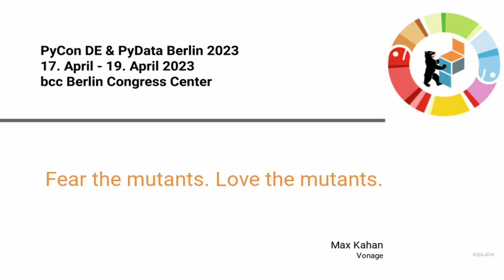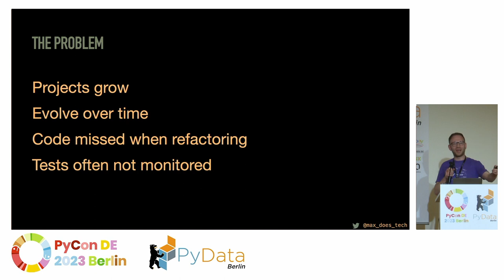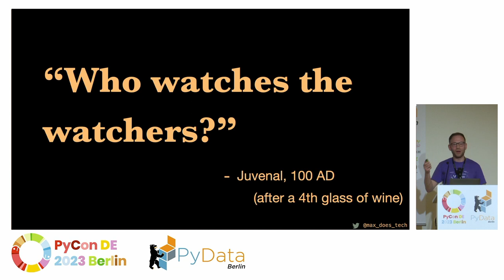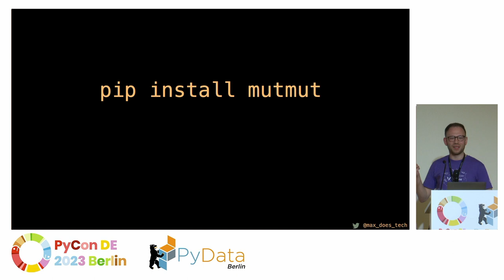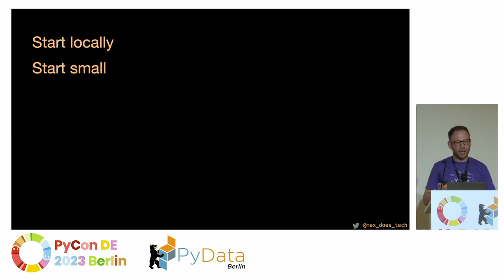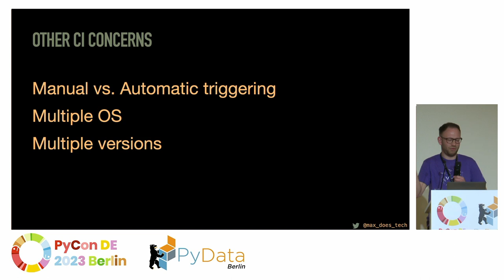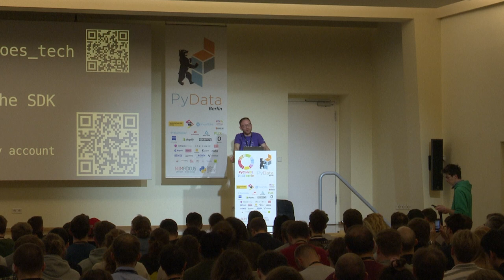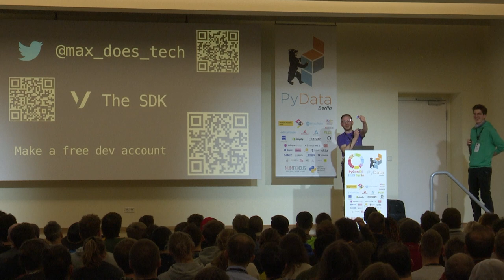Max Kahan: Fear the mutants. Love the mutants.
Developers often use code coverage as a target, which makes it a bad measure of test quality.

Mutation testing changes the game: create mutant versions of your code that break your tests, and you'll quickly start to write better tests!

Come and learn to use it as part of your CI/CD process. I promise, you'll never look at penguins the same way again!